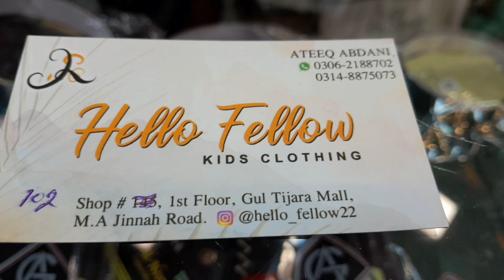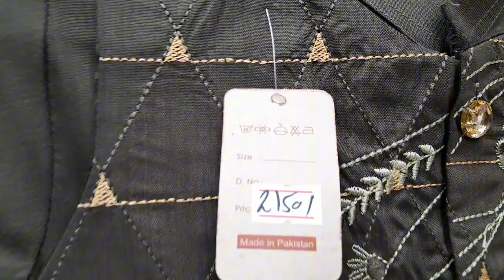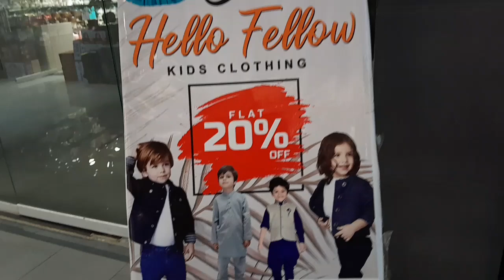Gull Tijarah vlog kids Cloths Stitch Verity 20% discount